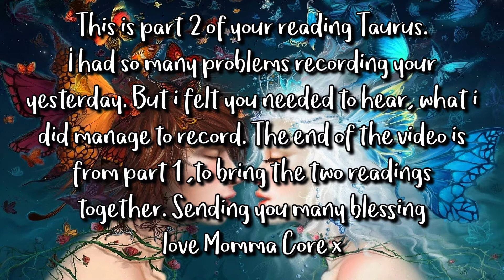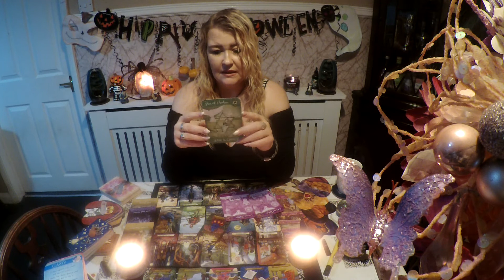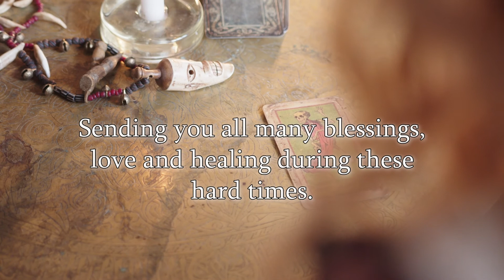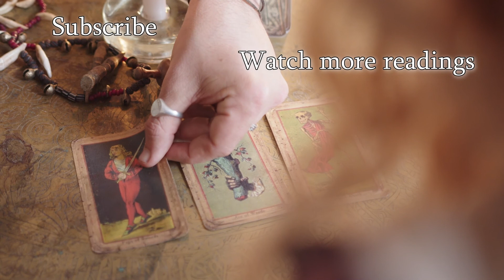Taurus - Part 2 | major abundance coming | new love| dreaming about you ♥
Hello, Lovelies !! Competition time !!

This is part 2 of your Taurus reading from yesterday. This is for your sun, moon and rising signs. Cross watchers are all welcome.

!! Competition !! win a tarot hamper from me!!
Please! Comment your Instagram handle down below, so I can contact you!

I love connecting to spirit. It’s where I am my most content. Stay safe, love and light lovelies.

Thank you for your support,
love always Momma Core x